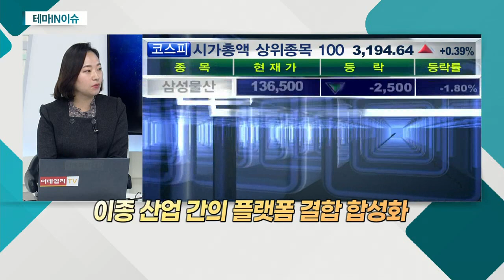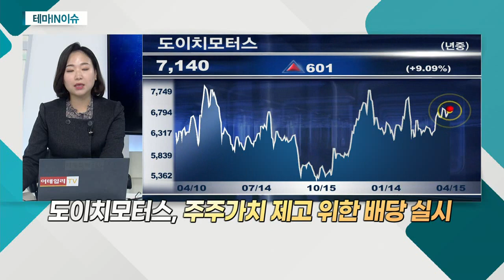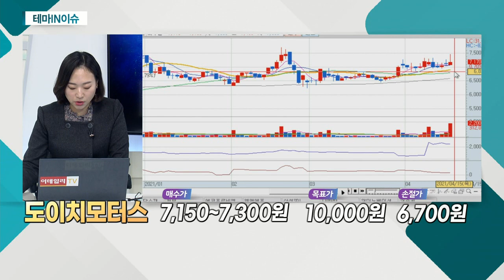도이치모터스(067990)... 플랫폼 관련주_테마IN이슈 (20210415)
플랫폼 관련주
- 대외 변수 불구 안정적 매출
- 다양한 분야서 '몸값' 부각

도이치모터스(067990)
- 자동차 종합 플랫폼 기업
- 자회사, 중고차 매매업 '도이치오토월드'
- 본사업 안정적 매출 성장세
- 주주가치 제고 위한 배당 실시
- 체계적 배당 정책 계획 밝혀